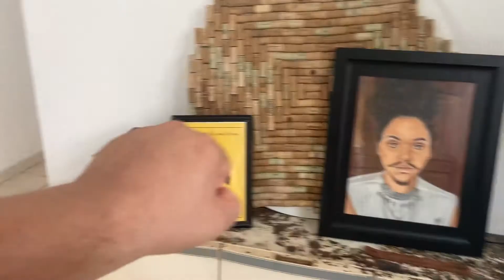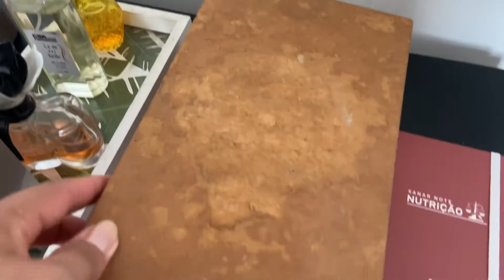APARTAMENTO NOVO | UMA CASA MELHOR | RODEAMA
Me mudei para uma casa muito melhor e nesse vídeo eu compartilho com vocês o meu cantinho.
Uma casa muito maior e com mais espaço, acho que agora encontrei o lugar perfeito.